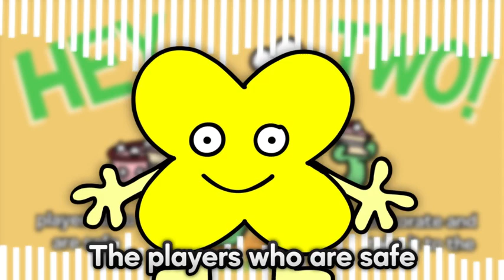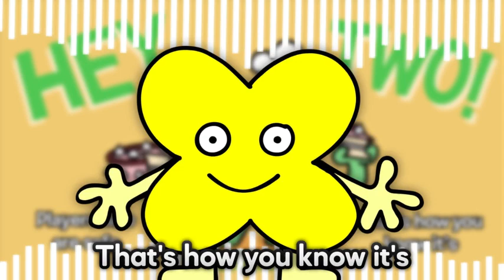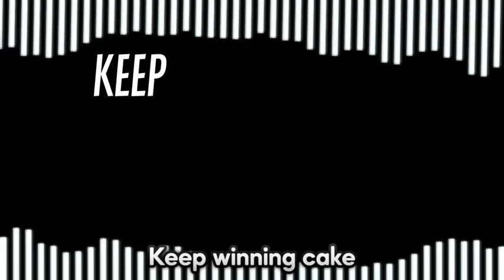[REUPLOAD] bfdi/bfb/tpot x sings hey two tpot cake at stake song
Archive provided by: dvrotv (creator of DiamondzArchive)
Original: Saiku/SaikuFNF/RealSaiku, rai/rayden/RayyNotReal/raydenreal/raydn/ raydn123/raydn321/rydnlol, WinterBFDI/Winterdia/winterdialol/Winter/WINTER✩/W1NT3RZ_, Dia/DiaObjectShow, Aoi/kawaiiaoi/normalishaoi (June 8, 2022 - November